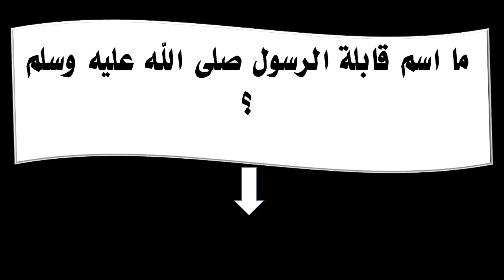ما اسم قابلة الرسول صلى الله عليه وسلم ؟